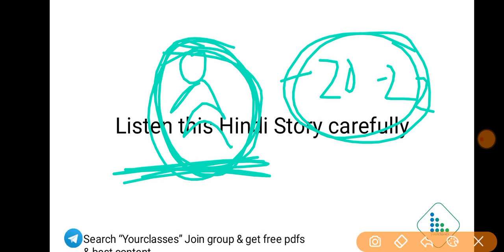Story से सीखें Idiom-Phrases / Vocabulary / One words.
The video is useful for the development of one words, idiom and phrases and vocabulary also. Students preparing for banking, SSC, or any other exam will find it very useful. B3st way to learn Vocabulary, idioms & phrases and One-word substitution.